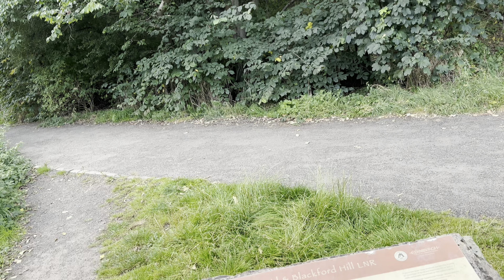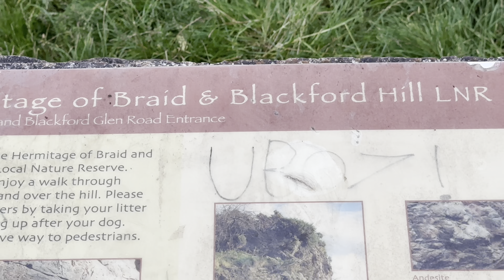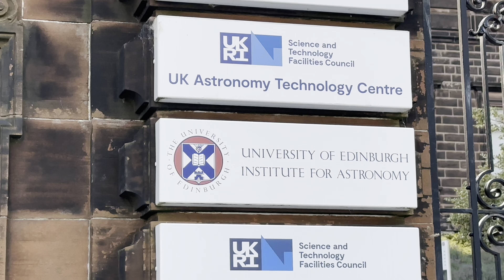EXPLORING BLACKFORD HILL AND ROYAL OBSERVATORY 4K URDU